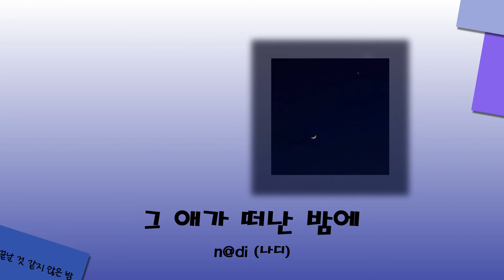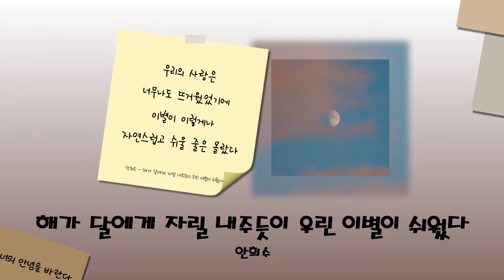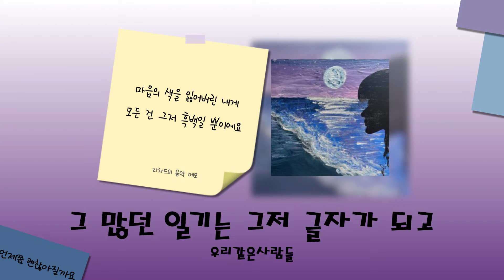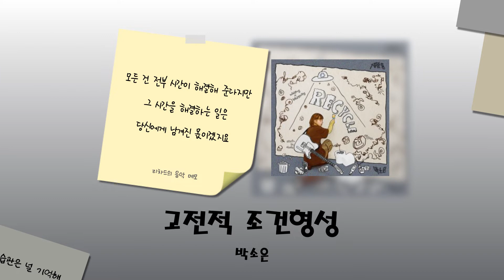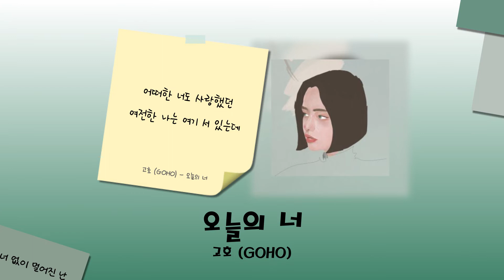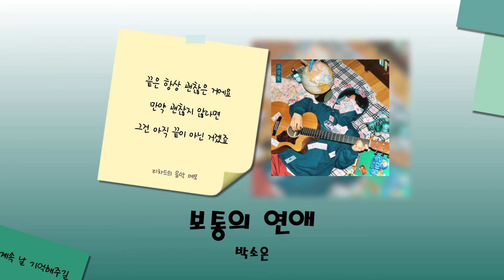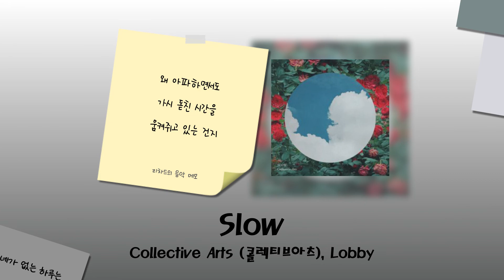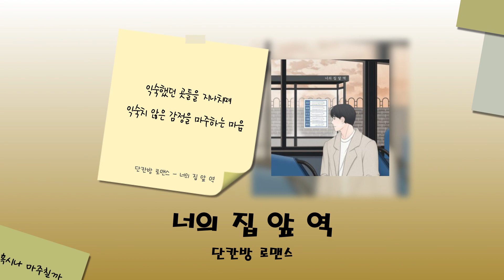인디 "이별" Playlist [슬픔이 무뎌지면 널 잊을까봐 늘 슬플 수밖에]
리차드의 메모장을 열어보신 걸 환영합니다 ♬
제가 직접 쓴 글귀 또는 시 구절, 노래가사 들을 차용하여
좋은 노래와 그에 어울리는 감성 메모를 함께 전해드려요.

- time line -

00:00:00 n@di (나디) - 그 애가 떠난 밤에

00:02:56 안희수 - 해가 달에게 자릴 내주듯이 우린 이별이 쉬웠다

00:06:40 박소은 - 너의 향기만 없네

00:10:17 김여명 - 방백 (傍白)

00:14:08 우리같은사람들 - 그 많던 일기는 그저 글자가 되고

00:17:38 박소은 - 고전적 조건형성

00:22:21 Lahne (라네) - pado ballad

00:26:04 고호 (GOHO) - 오늘의 너

00:30:05 김수영 - 내 목소리를 기억하나요

00:34:27 박소은 - 보통의 연애

00:37:55 요다영 - 이 별의 밤

00:40:20 민주희 - 마음

00:44:06 Collective Arts (콜렉티브아츠), Lobby - Slow

00:47:45 단칸방 로맨스 - 너의 집 앞 역

00:52:13 스웨덴세탁소 - 다 사랑 같아 (Vocal 짙은)